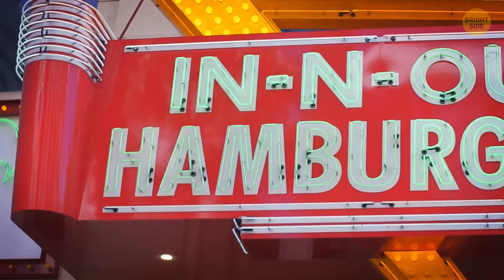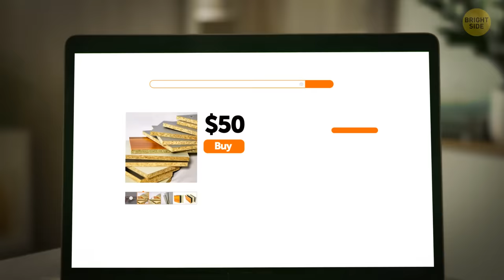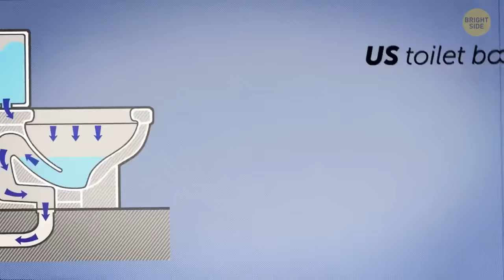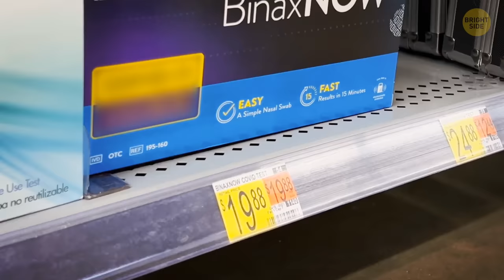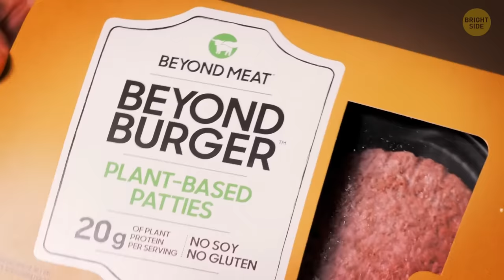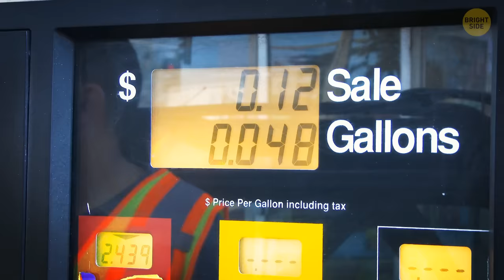Usual Things in the US That Confuse Non-Americans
Non-Americans often find themselves scratching their heads at some everyday things in the U.S. One head-scratching moment is the obsession with ice in drinks. Non-Americans may wonder why a simple request for a beverage without ice turns into a small cultural revelation. The intricate tipping culture is another source of confusion, as tipping practices vary widely around the globe. The sheer size of American portion servings in restaurants can also leave visitors wide-eyed; super-sized meals are definitely an American trademark. The prevalence of drive-thru everything, from fast food to pharmacies, might baffle those accustomed to getting out of the car for their daily errands. 🌎🇺🇸